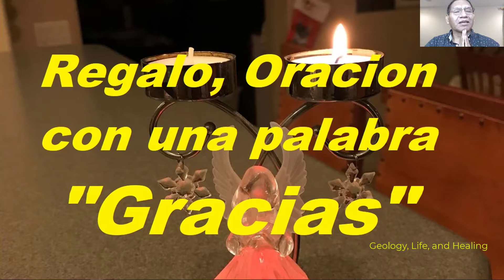Regalo, oracion con una sola palabra "Gracias"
"Nada en este planeta puede crecer sin una lluvia, aprendamos abrazar nuestras tormentas en nuestras vidas".
De pie, hombros hacia atrás, con los ojos cerrados mirando al sol, hacia el oeste, respiración profunda, exhalas despacio y repites una seria de 5 con 3 repeticiones:
1-Graicas, gracias, gracias
2- Gracias, gracias, gracias
3- Gracias, gracias, gracias
4.- Gracias, gracias, gracias
5.- Gracias, gracias, gracias
respiración profunda, aun con los ojos cerrados, pregúntale esa tormenta en tu vida (estrés, ansiedad, miedo, temor, etc.), "que es lo que tengo que aprender de esta experiencia?, que es lo que tengo que hacer con esta experiencia?, a veces aparece la respuesta, a veces no, Pero esta tormenta en tu vida se habrá calmado o se habrá ido, y si no,  hazlo una vez más y otras vez, hasta que tu tormenta sea cero, y ten la fe que "todo está bien, todo estará bien",  gracias, gracias, gracia.